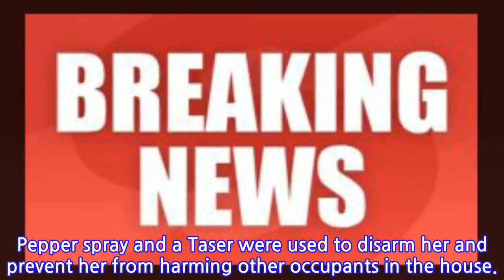BREAKING News Out Of New York… DECAPITATED!